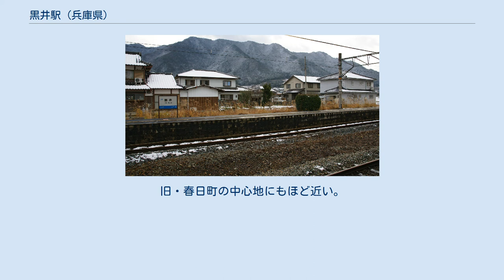黒井駅 (兵庫県)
ホーム 黒井駅（くろいえき）は、兵庫県丹波市春日町黒井にある、西日本旅客鉄道（JR西日本）福知山線の駅である。
 江戸幕府3代将軍・徳川家光の乳母である春日局生誕の地である、旧春日町の玄関口。
 2面2線の相対式ホームを持つ地上駅で、列車交換が可能。
駅舎は北の2番のりば側にあり、反対側の1番のりばへは跨線橋で連絡している。
 1番のりばの対面にも線路が敷かれているが、福知山駅方の端で行き止まりとなっており、現在は使われていない。
また、駅舎のすぐ東側には留置線があり、保線用車両の留置に使われている。
貨物を取り扱っていた頃は、ここに貨物専用ホームがあった。
この他、1・2番のりばの間には中線もあった。
 改札外に、男女別のトイレおよび多目的トイレがある。
また、1番のりばには待合室がある。
かつては駅構内にキオスクがあったが撤退し、退去跡には清涼飲料水の自動販売機が置かれている。
2021年3月13日にICOCAなどの交通系ICカードに対応した。
 なお、当駅は駅業務をJR西日本福知山メンテックが受託する業務委託駅で、篠山口駅の管理下にある。
窓口の営業時間は8時00分から16時30分【2021年4月1日より営業時間変更】で、POS端末による発券を行う。
みどりの窓口ではなくマルスでの業務ではないため指定席券の発券は行っているもののシステムの都合上発券には時間を要する。
 2番のりばを上下本線とした一線スルーの配線となっているため、大半の特急は上下線とも2番のりばに停車（または通過）する。
 行き違いがない普通（および快速）は上下線とも2番のりばに停車する。
普通・快速同士の行き違いの場合は、篠山口・大阪方面行きの上り列車が2番のりば、福知山方面行きの下り列車が1番のりばを使用する。
 下り線ホームには桜並木が植樹されている。
 日中は1時間当たり、篠山口駅発着の普通が1本停車する。
朝晩には大阪駅発着の設定もあり、ラッシュ時を中心に特急『こうのとり』も停車する。
 駅周辺の人口の減少や、モータリゼーションの影響もあって、利用者は伸び悩んでいる。
鉄道利用促進を図るべく、2007年度には近距離利用時の特急料金の一部を自治体が助成する社会実験が行われ、当駅もその対象となった。
 兵庫県統計書によると、近年の1日平均乗車人員は以下の通りである。
 駅よりも北側では住宅街が続く。
一方、南側では田園地帯が広がり、所々に工場もある。
旧・春日町の中心地にもほど近い。
 駅前に神姫グリーンバスの以下の路線が発着している（バス停の名称は「黒井駅」）。
同バスでは、ICカードのNicoPa・PiTaPa・ICOCAが使用できる。